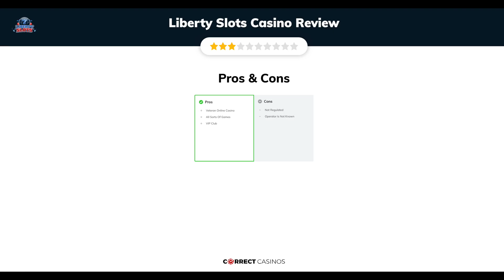LibertySlot Casino. Is it safe?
Visit CorrectCasinos.com to find the full review of LibertySlot Casino.

Liberty Slots Casino is one of the veteran casinos which we will be reviewing today. The casino first launched back in 2011, which was 12 years ago (quite shocking, truly) and is still in the industry ever since. However, just because a casino manages to run does not mean it has what it takes to compete with the big dogs. The most important thing to remember is that the casino is crypto-friendly, but it has no license, and the operator is not a registered company. This is, of course, a major problem, but we will get into further detail later on in the review. For now, let’s start off with the welcome bonus.

18+ | BeGambleAware.org | Play responsibly